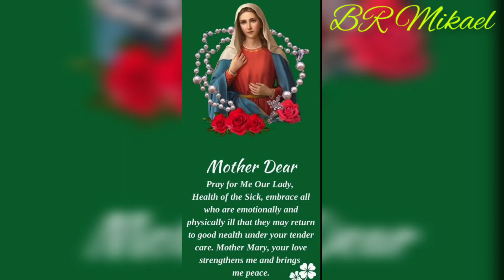Jina Maria Jina Tukufu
Jina Tukufu la Maria